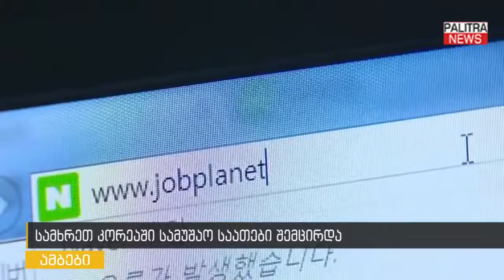სამხრეთ კორეაში სამუშაო საათები შემცირდა